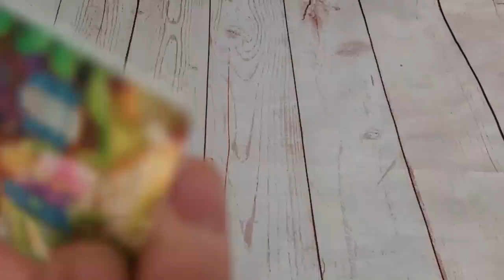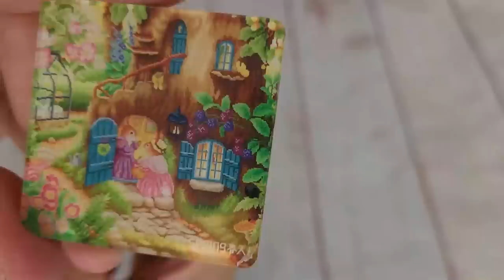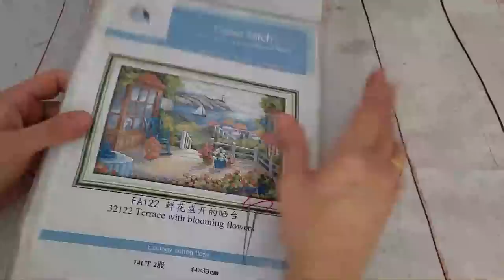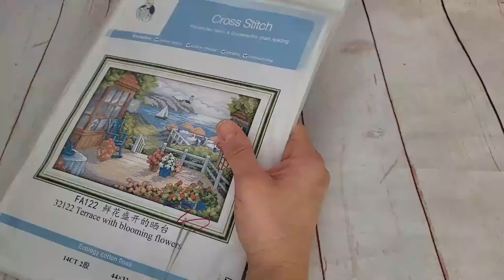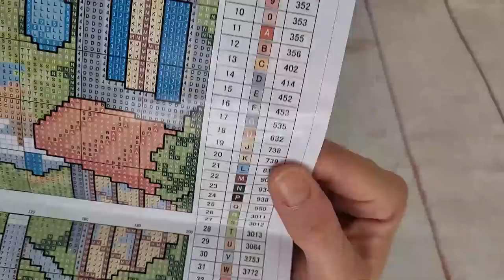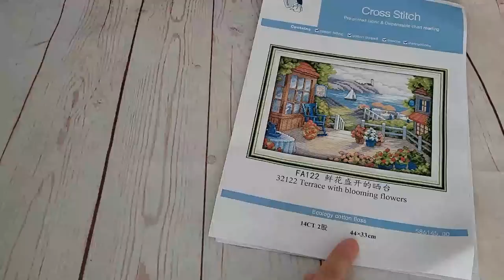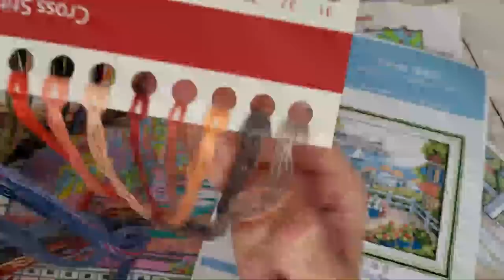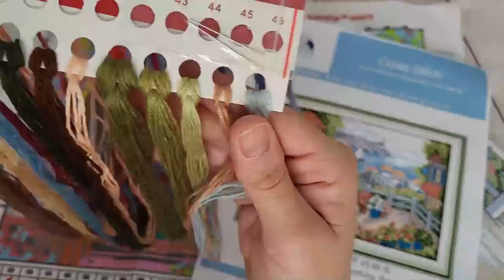🧵✂ " Novedades en Fansells.com " ✂🧵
Mis redes:
Correo electrónico: